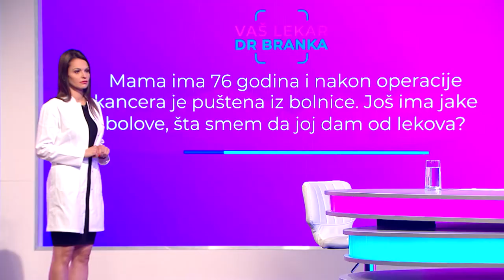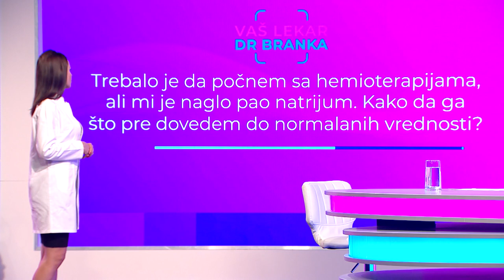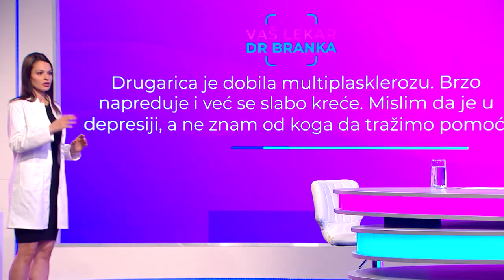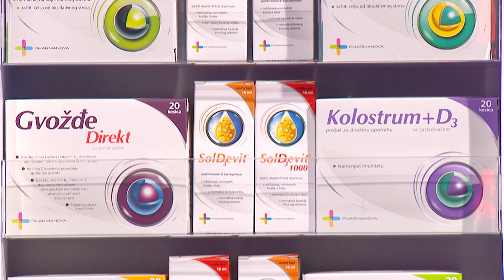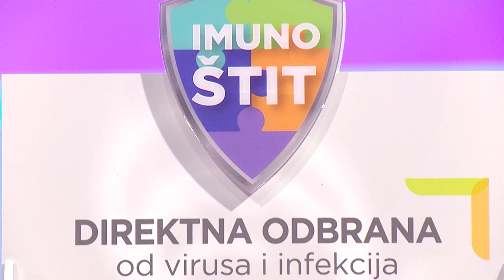VAŠ LEKAR DR BRANKA | Palijativno zbrinjavanje | Aleksandar Karakašević i operacija Ahilove tetive